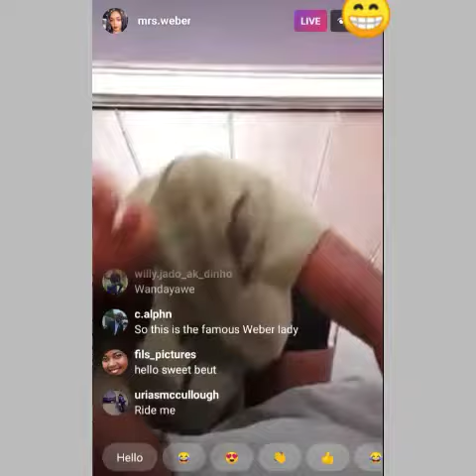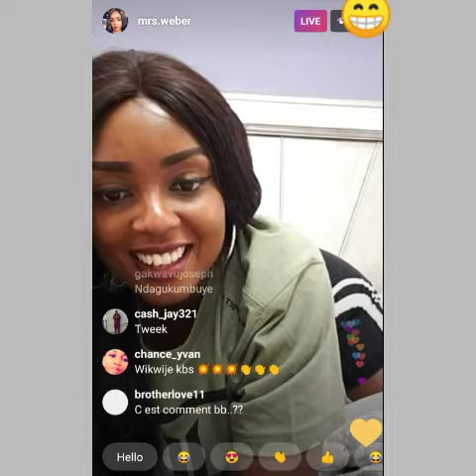Mrs. Weber Instagram live Dancing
Thanks you all feel welcome on this channel